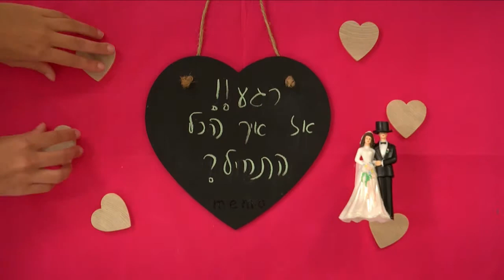עמרי ונילי -הסיפור האמיתי